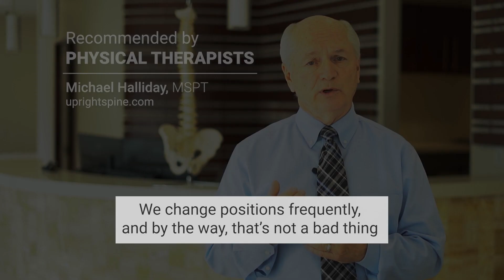Twilla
Michael Halliday MSPT, recommending the Twilla Adjustable Pillow (twilla.com). Michael is a Physical Therapist with 40+ years of experience and is the founder of Upright Spine Solutions in Orem, UT (uprightspine.com).